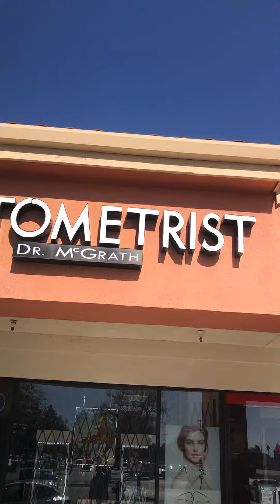Crown blvd in San Jose optometrist by Vision Martial Arts SAFEWAY shopping center